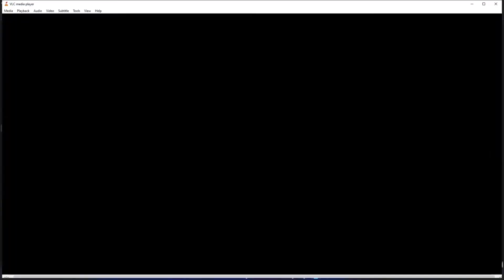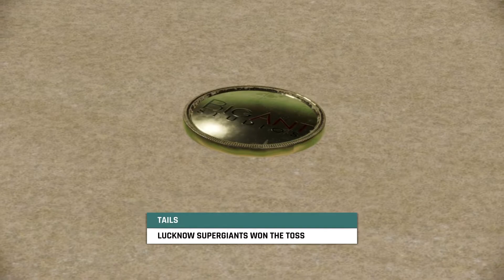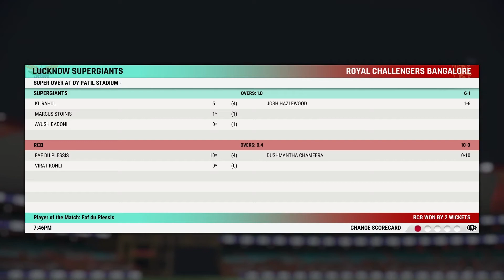IPL LIVE🔴LUCKNOW SUPER GIANTS vs ROYAL CHALLENGERS BANGALORE LIVE IPL MATCH SUPER OVER PREDICTION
HERE COMES THE LIVE TATA INDIAN PREMIER LEAGUE SUPER OVER PREDICTION GAMEPLAY ||| CRICKET 22 - TATA INDIAN PREMIER LEAGUE - LUCKNOW SUPER GIANTS vs ROYAL CHALLENGERS BANGALORE IN HARDEST MODE. HOPE YOU GUYS ENJOY THE SUPER OVER PREDICTION GAMEPLAY .
PUT YOUR COMMENTS IN THE COMMENT SECTION TO SEE THE DREAM MATCHES YOU WANNA SEE. THANK YOU .
THE GAME HAS ALREADY BEGUN.
FOLLOW US ON 👇👇
FOR THE FANS OUT THERE ❤️
MERCHANDISE 👇👇👇
LSG COFFEE MUG
LSG LOGO STICKER
LSG REPLICA JERSEY
RCB REPLICA JERSEY VIRAT KOHLI EDITION
RCB KEYCHAIN
RCB COFFEE MUG
RCB MASK
RCB POSTER (ABD AND VIRAT)